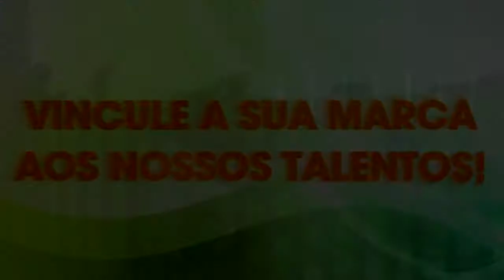SEM ALAMBRADO - Apreciando uma boa música com Daniel Petiço.